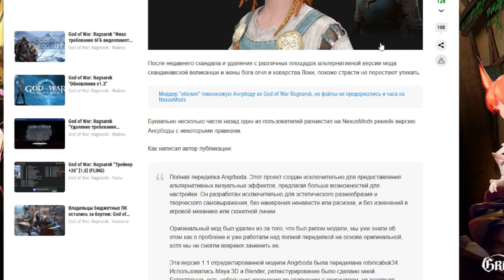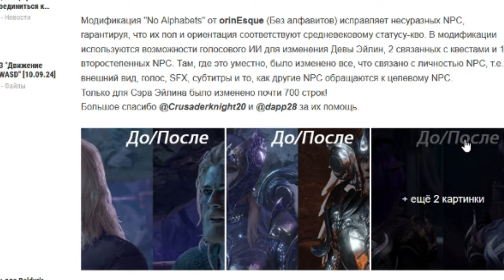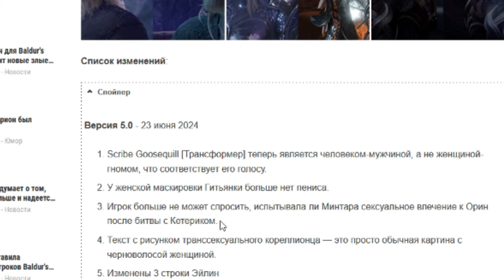Современная повестка в играх и как фашисты прикрываются толерантностью